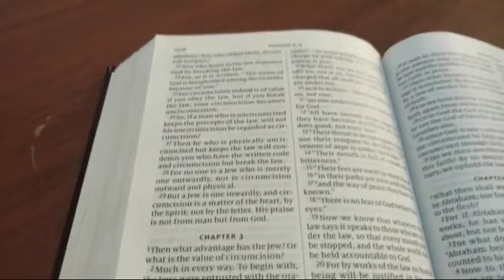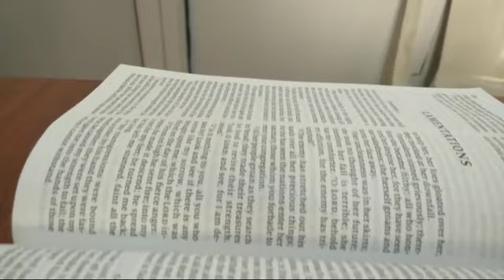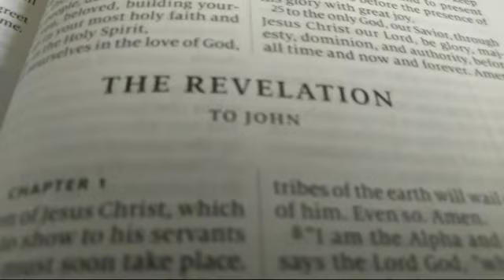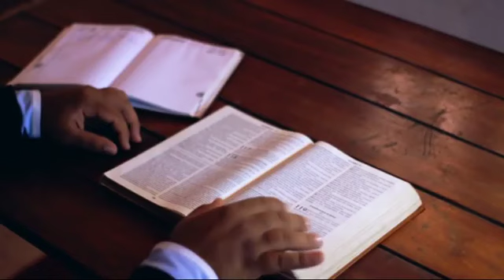This Is What The Angels Did Before They Fell To The Earth | Fallen Angels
The Untold Story of the Fall of Angels Causing Destruction on Earth Today
Dive deep into the ancient tale of the Fall of Angels and its profound impact on our world today. Join us as we unveil the hidden truths behind this age-old narrative, exploring its lingering effects on humanity and the ongoing battle between good and evil. From ancient texts to modern interpretations, we'll examine the enduring significance of this cosmic event and its implications for our understanding of spirituality, morality, and the human condition.